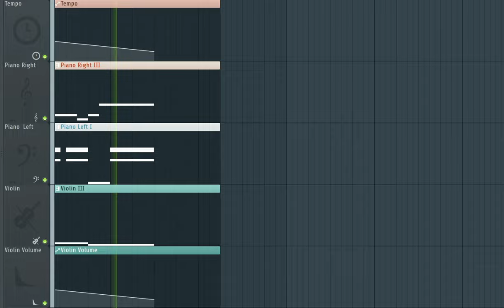loyalty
A classical waltz made in FL Studio 20 using piano and violin.

I had a lot of fun with this one :)